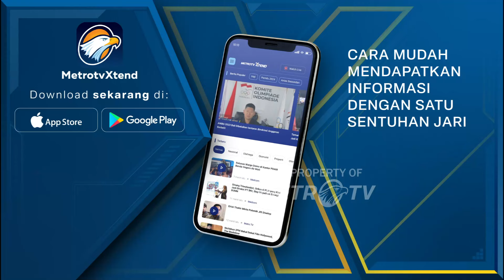Respon Keluarga Casis Bintara Ditipu Oknum TNI AL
MetroTV, Keluarga sangat terpukul akibat kasus sadis terhadap mantan calon siswa (casis) bintara TNI AL, Iwan Sutrisman Telaumbanua. Berikut wawancara bersama paman korban.